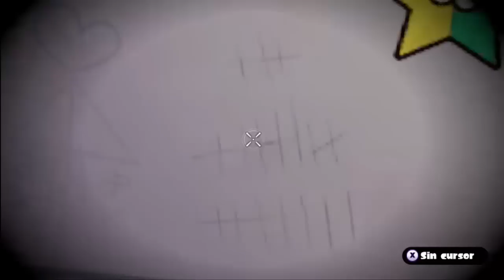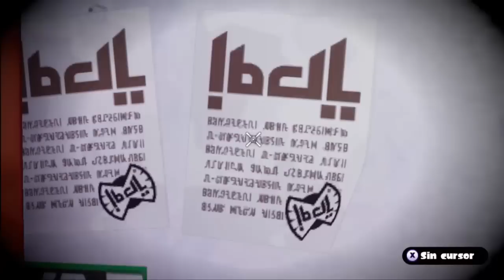PARODIA PSICHOMANTIS CONSPIRACIONES DE TUTIFRUTI ZOMBIES VERSIÓN SPLATOON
Deja tu comentario dando tu opinión,comparte si te ha gustado,ayudaria a darrnos a conocer :D